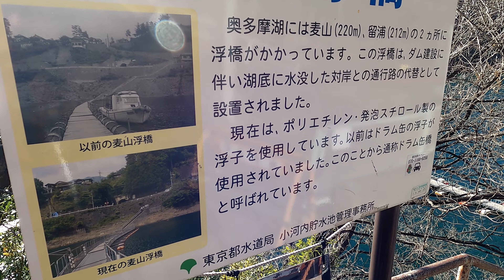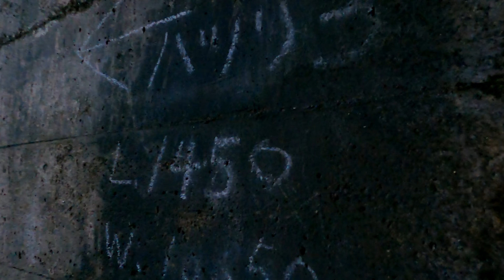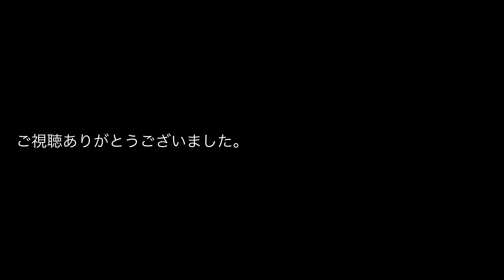【風景写真】奥多摩湖に架かる魅力ある橋を写します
こんにちはhoriです。奥多摩湖には橋も多く車で通り過ぎる事が多いですが、今回は橋をメインに写してみました。でも橋だけ写しても面白く無いので周りの山を入れて脇役的に写した感じです。
橋の近くに駐車場もあるのですが、この時期は橋から釣りをする方もいるので小さな駐車場はいっぱいになる事もある様です。今回は「峰谷橋」の駐車場はいっぱいでした。

使用機材
【カメラ】
Nikon   D850
OLYMPUS OM-D E-M1Mark3
GoPro Hero9Black

【レンズ】
Nikon  AF-S　20mmf1.8G
       AF-S  24-120mmf4G
       AF-S  70-300mmf4.5-5.6G
　　　　Micro 105mmf2.8D

【ICレコーダー】
TASCAM DR-05

DaVinci Resolveで編集しています。